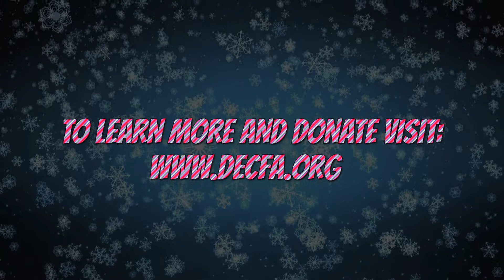CrackerJazz Holiday Screening Demo DECFA 2020